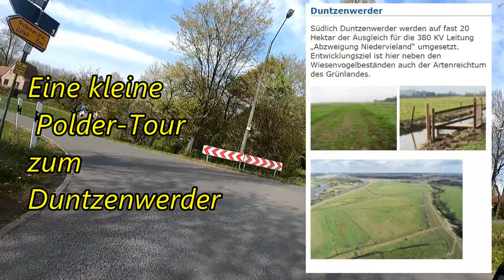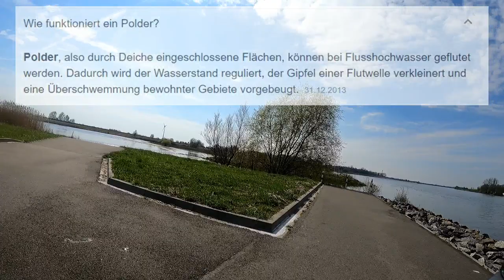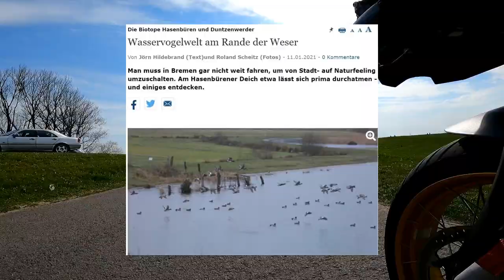Ein Tour ins Poldergebiet Duntzenwerder in Bremen-Strom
Eine kleine Tour zum Polder Duntzenwerder mit der R1250GS